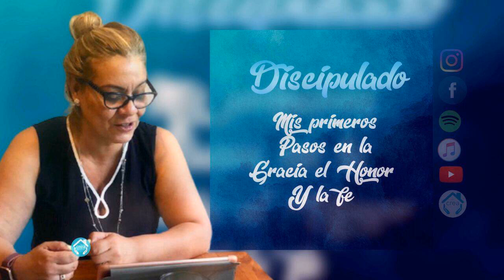Lección Nº1 “LA NECESIDAD DE UN SALVADOR”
Discípulado Mis primeros pasos en la GRACIA, el HONOR y la FE

¿Quieres conocer de la Gracia del Padre sobre tu vida? Aprender a dar pasos de Fe? Aprender a relacionarte con el Espíritu Santo ?. Ven a potenciar y descubrir tu inteligencia emocional, relaciónal, etc. Que te lleva a la inteligencia espíritual.🙌🏼🤩❤️